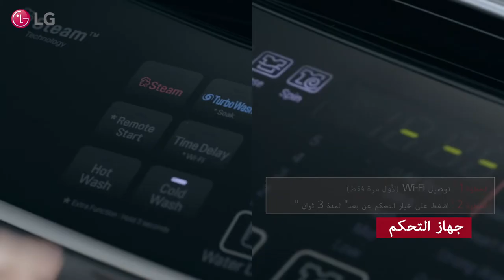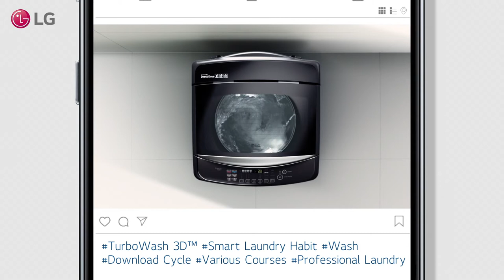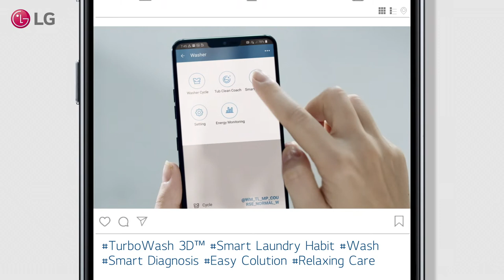LG TurboWash 3D 5